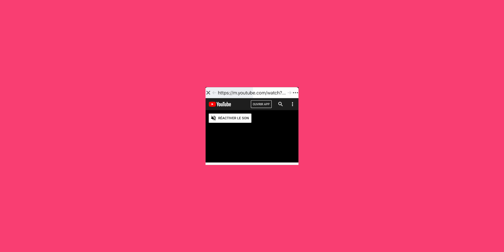le Canigou des Couillus en 360º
Une soudaine envie de devenir catalan, uns seule solution pour faire ça dans le respect de la tradition .. monter sur le Pic du Canigou, sommet emblématique des Pyrénées-Orientales.
Expérience en Virtuelle Réalité 360º